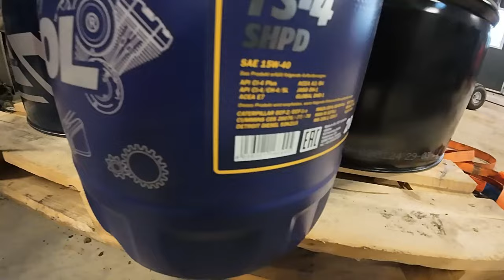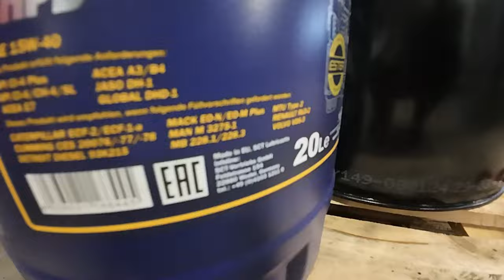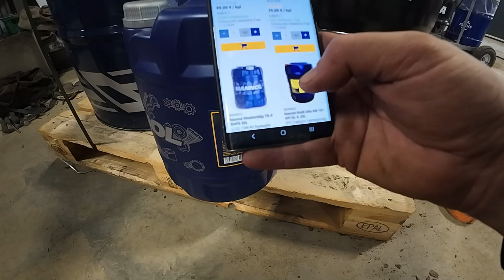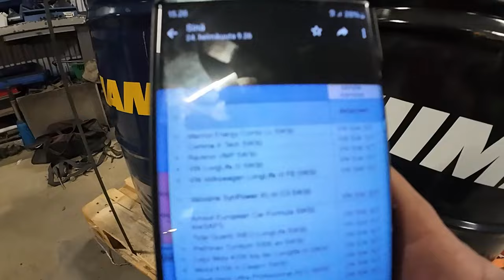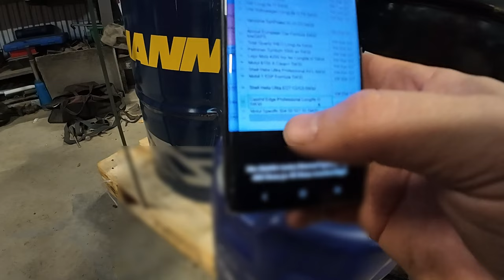Vetinen jäätie ja pientä pajahommaa. Sekä öljystä juttua. Ja kanavasuositus biossa